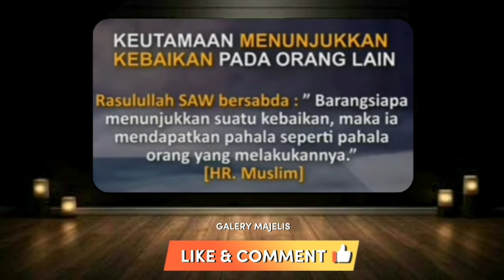CERAMAH HABIB RIFKY ALAYDRUS || PERISTIWA KELAHIRAN NABI MUHAMMAD SAW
●KEUTAMAAN MENUNJUKAN KEBAIKAN
PADA ORANG LAIN

●RASULULLAH SAW BERSABDA :"Barang siapa Menunjukkan suatu kebaikan , Maka ia mendapatkan pahala seperti pahala orang yang melakukanya."
(HR.Muslim)

Terima Kasih